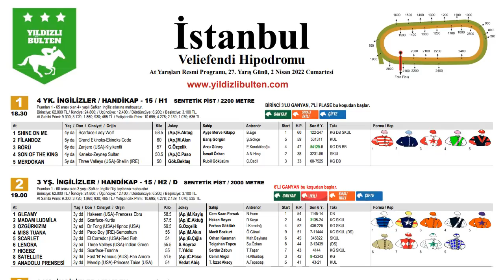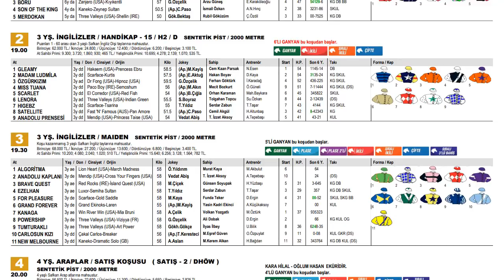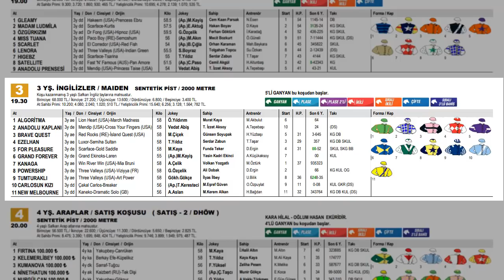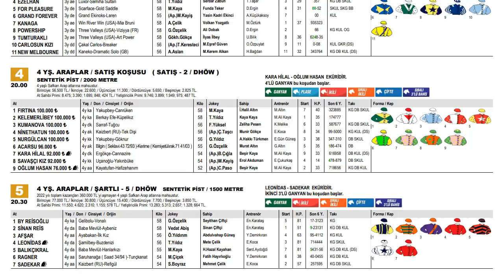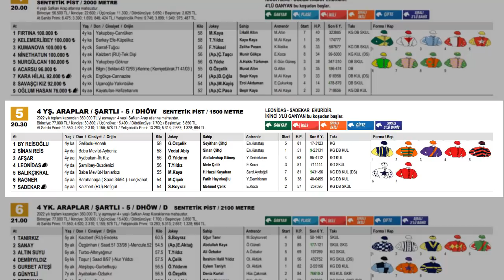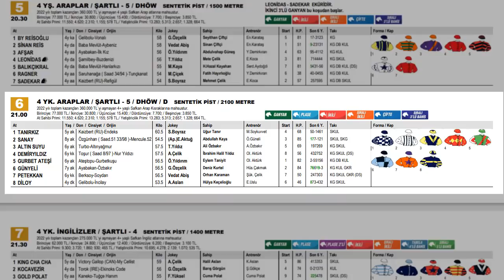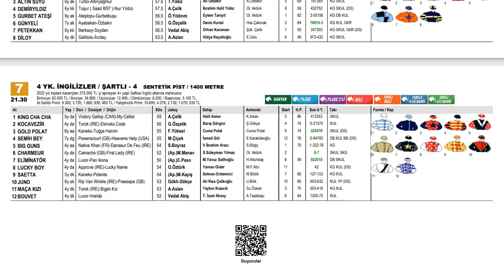2 Nisan 2022 Cumartesi İstanbul At Yarışı Tahminleri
İstanbul At Yarışı Tahminlerimizi izlerken, beğeni yapmayı unutmayalım.
Bol şanslar.

Katıl butonu ile desteklerini esirgemeyen herkese teşekkür ederiz.
Aşağıdaki linkten bize destek olabilirsiniz.